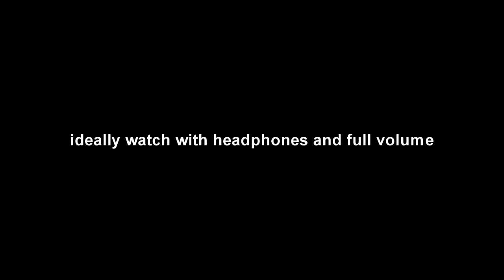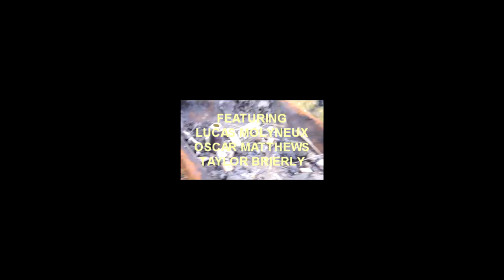The Aerosol Experiment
We got some ODM videos soon.

It's so windy out here.